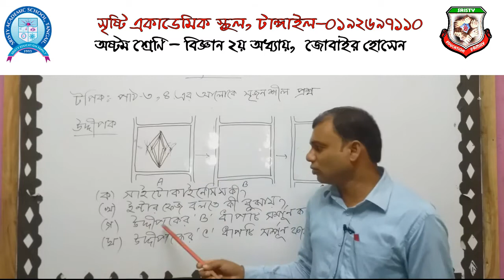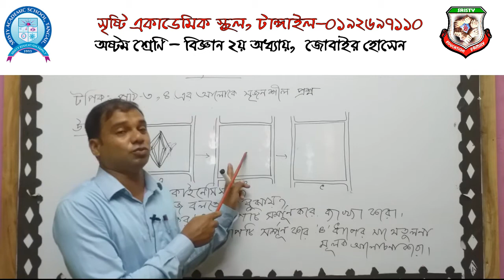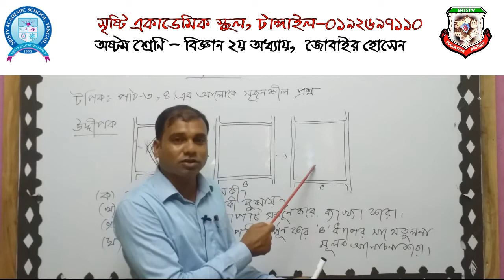অষ্টম শ্রেণি, বিজ্ঞান,২য় অধ্যায় সৃজনশীল, জোবেইর হোসেন